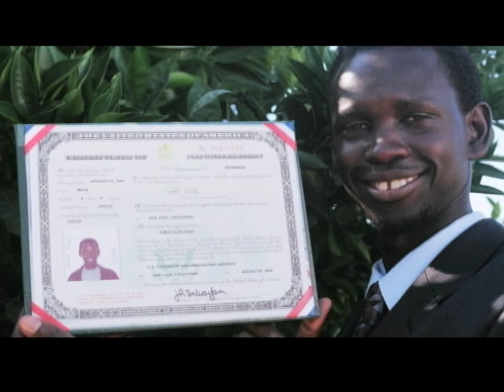Lost Boys of the Sudan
Profile on Sudanese civil war survivors, Simon Deng and Peter Nyok.